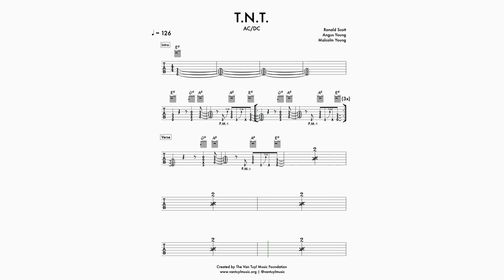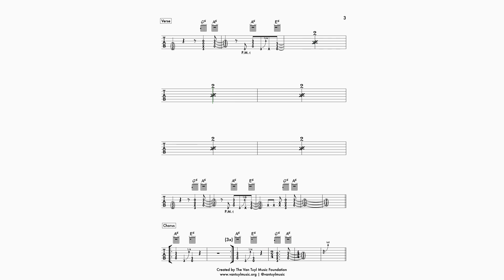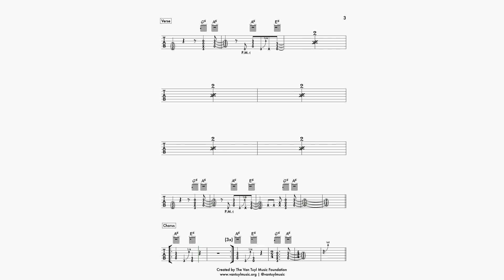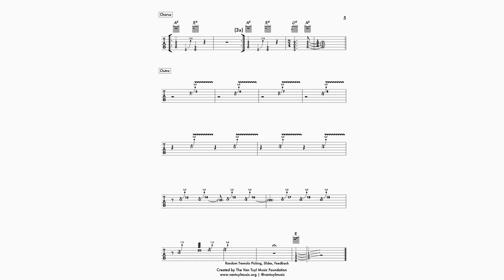T.N.T. Guitar Tab by AC/DC: Transcription from The Van Tuyl Music Foundation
to download a PDF guitar tab sheet music copy of The Van Tuyl Music Foundation's 100% accurate note-for-note transcription of the guitar part played on AC/DC's song T.N.T. from the 1976 album T.N.T.

The Van Tuyl Music Foundation’s guitar tab sheet music transcription of the guitar part played on AC/DC's song T.N.T. was completed by our team of elite, professional musicians who invest multiple hours into ensuring the accuracy of each transcription. PDF guitar tab sheet music downloads of our transcriptions are available for educational use only to members of The Van Tuyl Music Foundation’s Rhino Clubs, to students in programs funded by The Van Tuyl Music Foundation, and also to donors of The Van Tuyl Music Foundation who support our mission to make modern music education accessible to people of all ages, ethnicities, and economic backgrounds.

What is a Transcription from The Van Tuyl Music Foundation?
A transcription from The Van Tuyl Music Foundation means that our team of elite, professional musicians spend hours listening to and learning the song, and then transcribing every note, accent, dynamic and fill we hear. Once the transcription is complete, it is then checked, and re-checked for accuracy before we release it. Because we are human musicians, it is possible that we miss a note somewhere, or make an error, but it is extremely rare. Accuracy is our primary concern, so if you find one, please alert us so we can fix it!

About T.N.T. (from Wikipedia):

"T.N.T." is a song released in 1975 by Australian hard rock band AC/DC, taken from their Australian album T.N.T. and the international version of High Voltage. It was released as a single in 1976 and was written by Bon Scott, Angus Young and Malcolm Young. It peaked at No.19 on the Australian Kent Music Report Singles Chart.[1] The song's title is a reference to the explosive chemical TNT.

A slightly modified line from the song, "Lock up your daughters", was used as the title of AC/DC's first headlining tour of Great Britain in 1976 after the band's move from Melbourne, Australia, to London, earlier that year. "T.N.T." later appeared on Live and the Live: 2 CD Collector's Edition, with Brian Johnson providing vocals.

Bon Scott – lead vocals
Angus Young – lead guitar
Malcolm Young – rhythm guitar, backing vocals
Mark Evans – bass guitar[3]
Phil Rudd – drums
Harry Vanda – producer
George Young – producer

The Van Tuyl Music Foundation was founded to forever change music education through funding and instituting first class, modernized music programs in schools and organizations that serve a diverse range of ages, ethnicities, and economic backgrounds.

Hi, my name is Ryan Van Tuyl, and since 2004, I’ve helped thousands of kids learn piano, singing, guitar, bass, drums, and songwriting in schools across the world. The programs I’ve created teach kids how to achieve their musical dreams and become better, hardworking individuals through learning to play and perform rock, pop, hip-hop, blues, metal, and jazz music. Graduates of my programs have attended prestigious music colleges and universities. However, these programs have only been able to exist in middle-to-upper-class communities, where parents can afford to fund music education for their children directly.

While all of this has been a fantastic experience, it has left out kids who attend schools in underprivileged, more diverse communities without funding for modern music education. Schools and districts in these areas lack funding for the equipment, teachers, curriculum, and support necessary to facilitate rock-band-style programs like the ones I’ve created.

My mission was to tackle this head-on and bring these exceptional programs to students in economically challenged areas, so I sold my music schools and am launching The Van Tuyl Music Foundation to forever change music education. Our foundation will directly provide the funding for the equipment, instruction, curriculum, and support necessary to facilitate these programs.

Join me today in making modern music education accessible to kids of all economic and racial backgrounds! Support The Van Tuyl Music Foundation to help forever change music education!